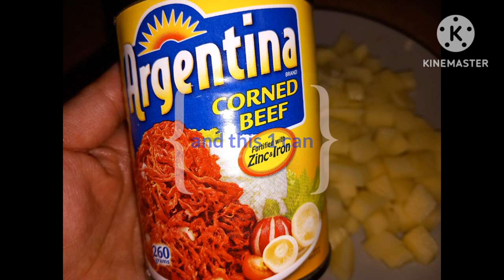Cornbeef + 1Potato||Delicious||Simple recipe||Easy recipe||Carol Brecasio vlog.